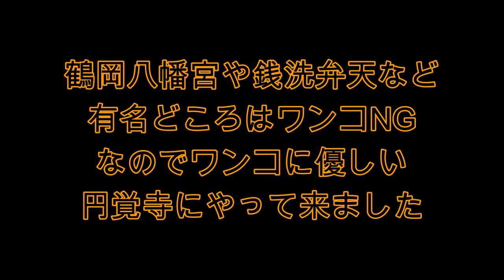【オールドイングリッシュシープドッグ】vol.11 鎌倉、江ノ島を巡る旅log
オールドイングリッシュシープドッグの凜太郎とハイエースキャンピングカーでフラフラとお出かけ。

鎌倉の小町通りでお得にお買い物ができちゃったり
はjめての河津桜を堪能したり
江ノ島では、お友達オールドのタムタム君と一緒に江ノ島散歩♪